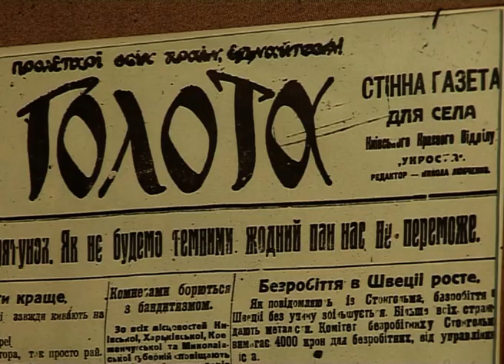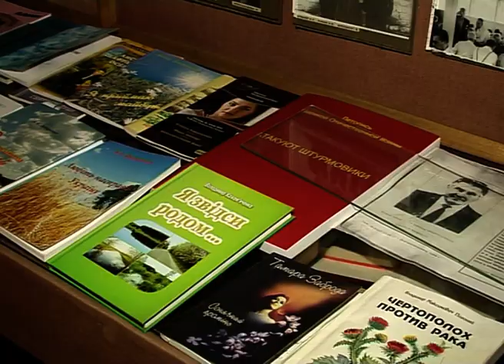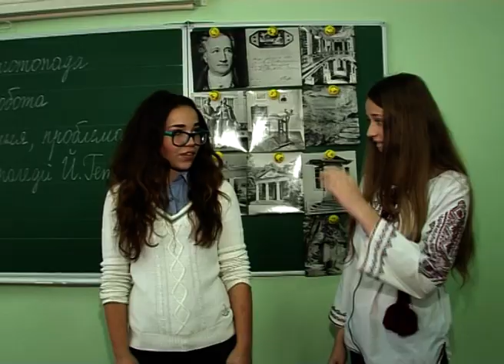Запрошує село Бузова Києво-Святошинського району Київської області!